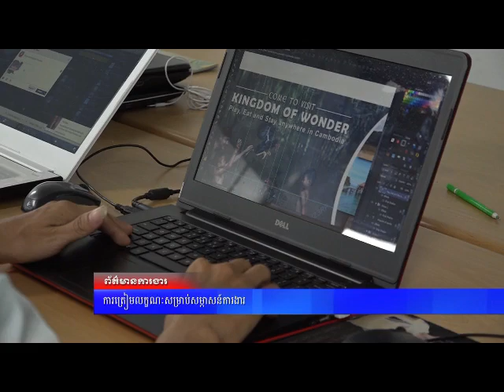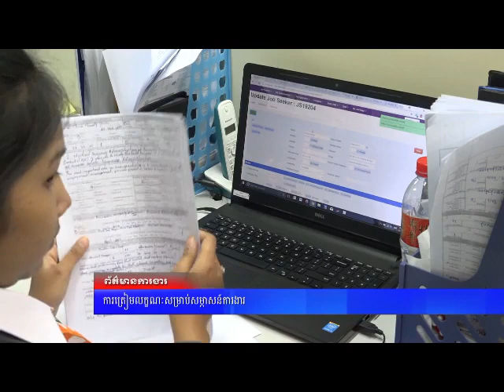ត្រៀមលក្ខណៈសម្រាប់សម្ភាសន៍ Job interview